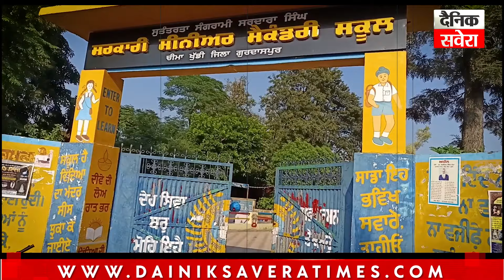ਪਿੰਡ ਮਾੜੀ ਬੁੱਚਿਆਂ 'ਚ ਉਮੀਦਵਾਰਾਂ ਨੇ ਪੇਸ਼ ਕੀਤੀ ਇੱਕਜੁਟਤਾ ਦੀ ਮਿਸਾਲ, ਜਾਣੋ ਪੂਰਾ ਮਾਮਲਾ